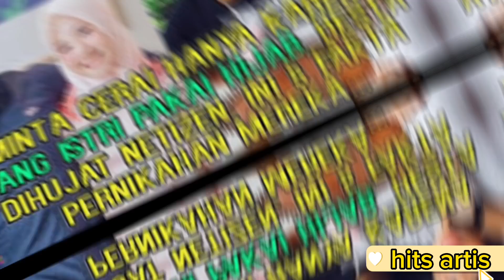Pablik figur banyak yang c3ra1 ! Artis ini Adem ayem kini mengejutkan sejagat Maya